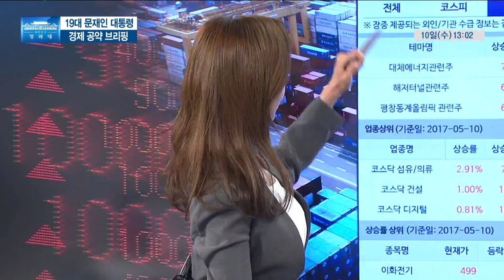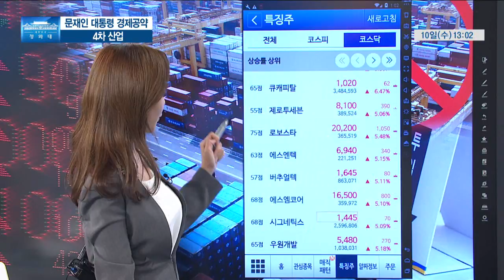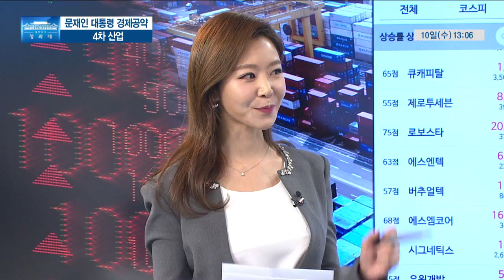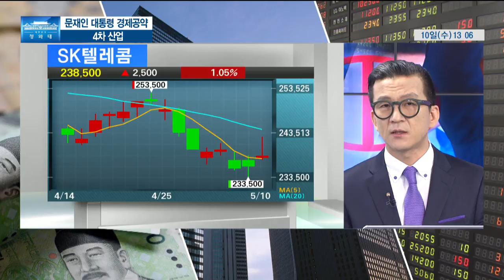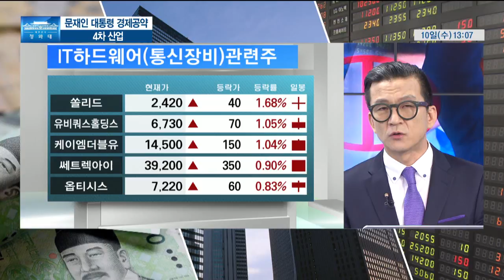[성공투자 꼼첵] 문재인 대통령 경제공약 - 4차 산업